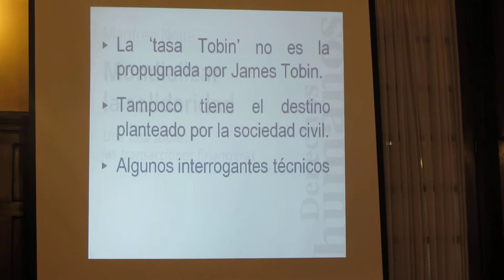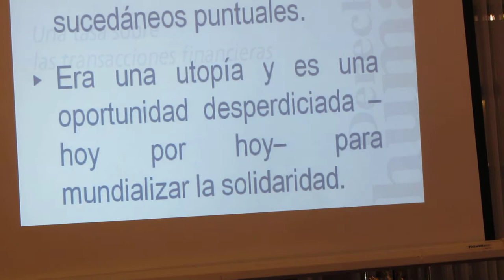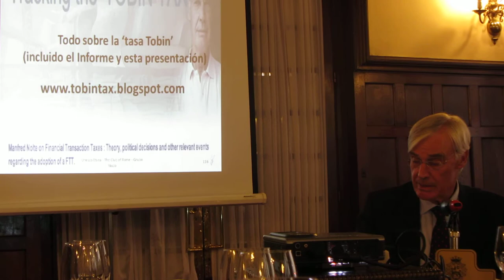Manfred Nolte 3º de 3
Manfred Nolte ante el Grupo Vasco del Club de Roma. Más información en: